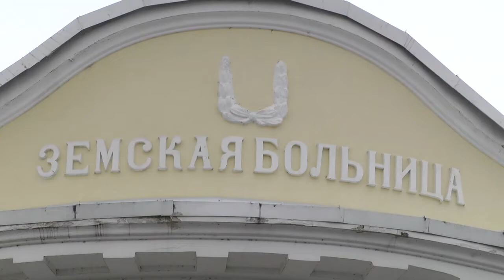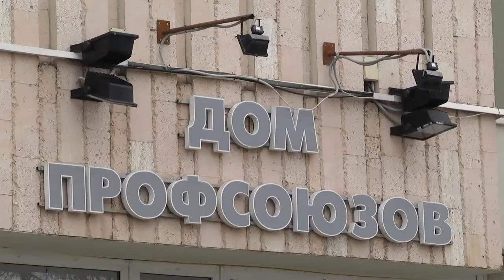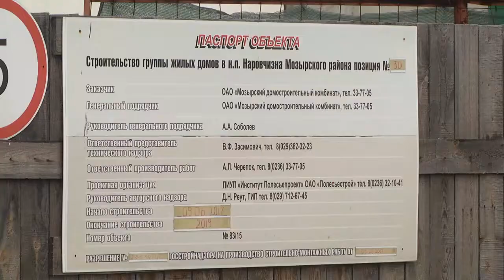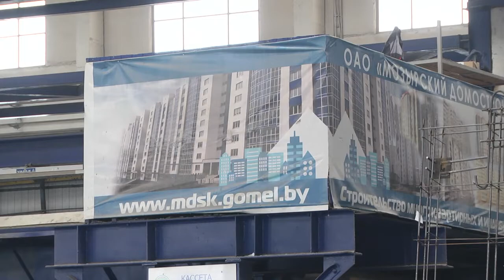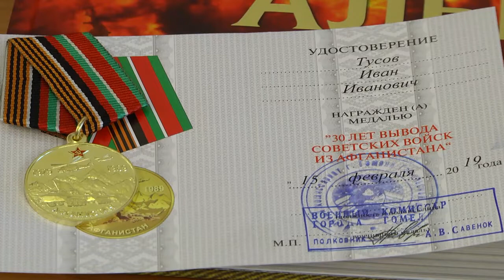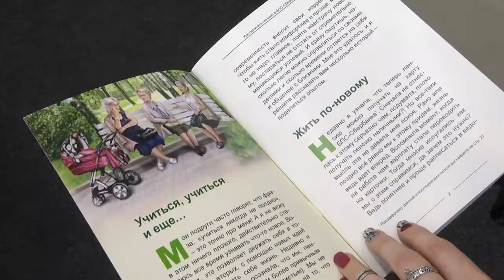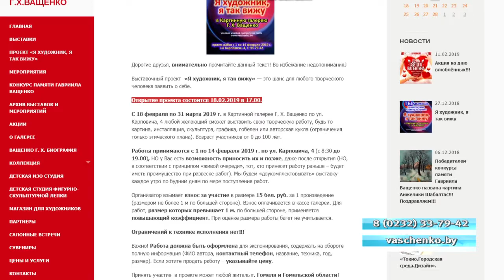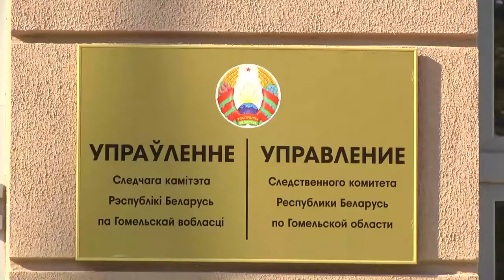14 02 2019 НОВОСТИ